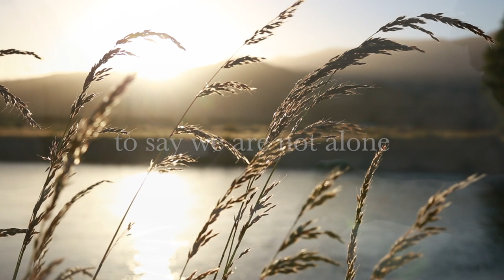"Two Stones" (music video)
"Two Stones," a collaboration between Carrie Newcomer and Phyllis Cole-Dai.